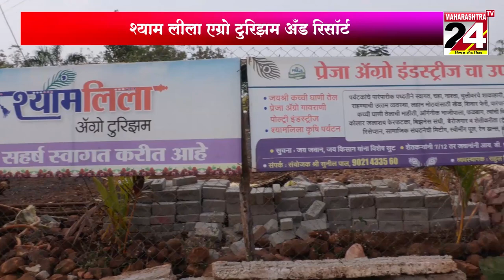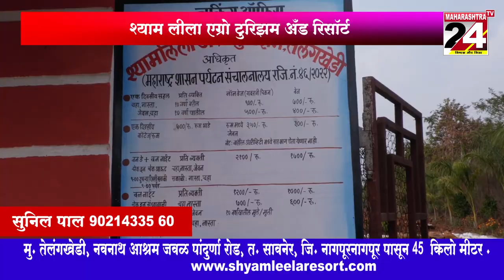सावनेर :- ट्रको की लुटेरी गैंग का लीडर पुलिस के हत्थे || 04 MAY 2023